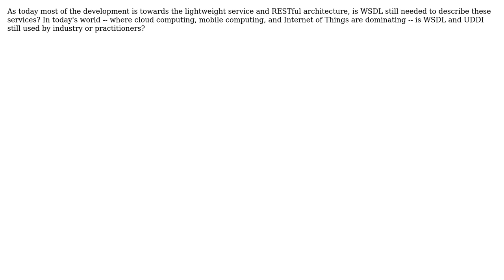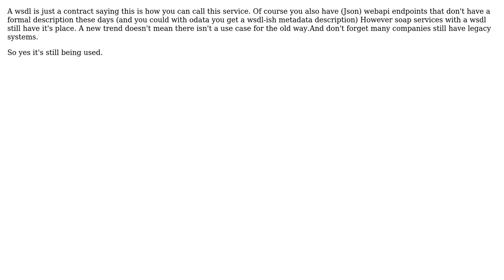Software Engineering: Is WSDL still used?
With thanks & praise to God, and with thanks to the many people who have made this project possible! | Content (except music & images) licensed under CC BY-SA | Music | Images & others | With thanks to user Rohit V user Martin Schroder user Batavia and the Stack Exchange Network Trademarks are property of their respective owners. You are responsible for your own actions.